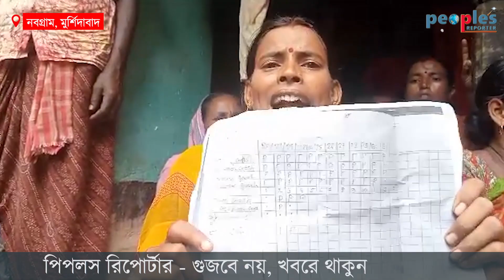থানার লক আপে যুবককে পিটিয়ে খুন করার অভিযোগ - রণক্ষেত্র মুর্শিদাবাদের নবগ্রাম। ...